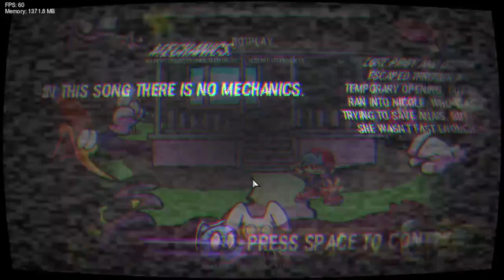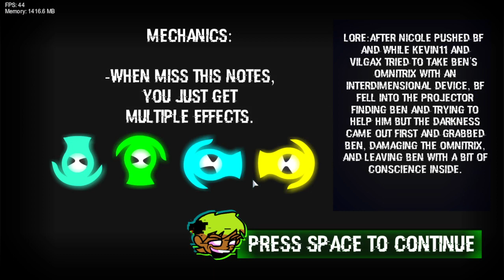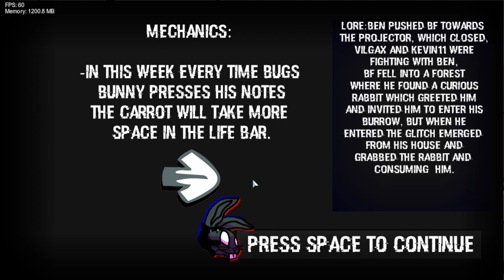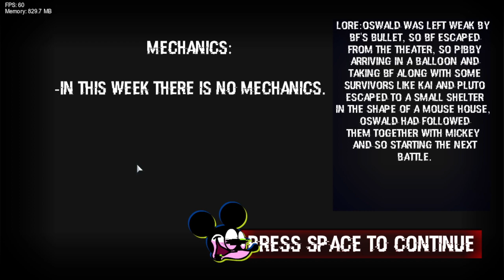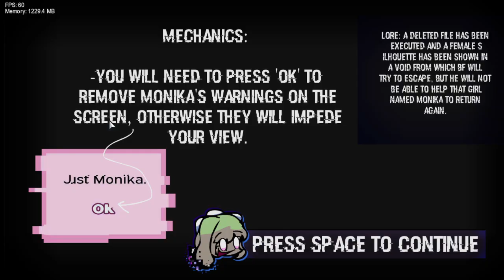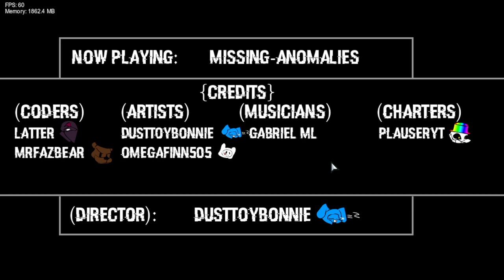Friday Night Funkin Vs glitched legends 1.5/2.0 Full Week Pibby (FNF/Mod/Hard)